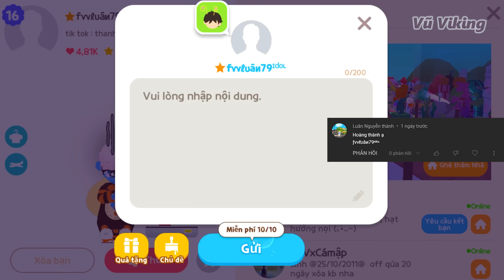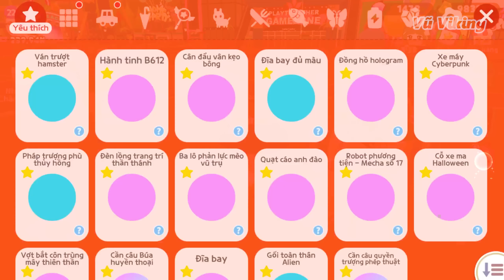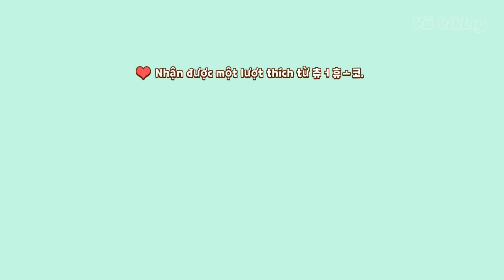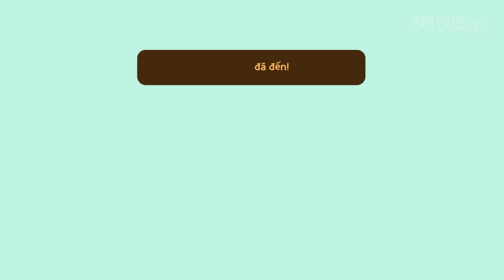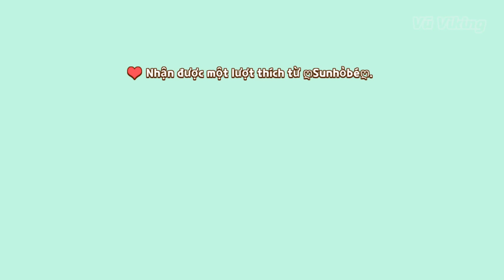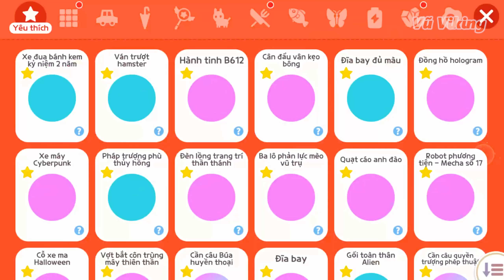CÁCH NHẬN "XE ĐUA BANH KEM & 50 ĐÁ QUÝ" MIỄN PHÍ | PLAY TOGETHER